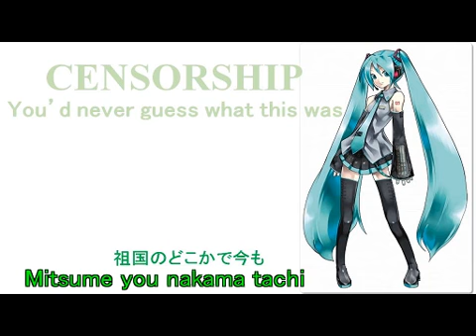【Hatsune Miku】祖国のどこかで今も： dans quelques places de la patrie maintenant. 【Vocaloid 3】初音ミク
dans quelques places de la patrie maintenant
祖国のどこかで今も
作詞・作曲：熊田久也（Kumata Hisaya）
歌唱：Vocaloid3 Hatsune Miku (初音ミク)